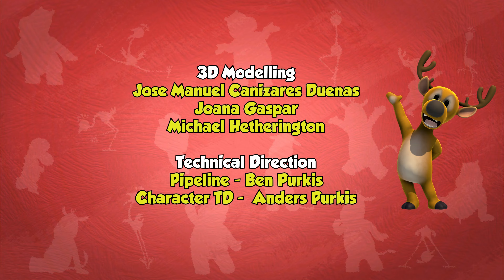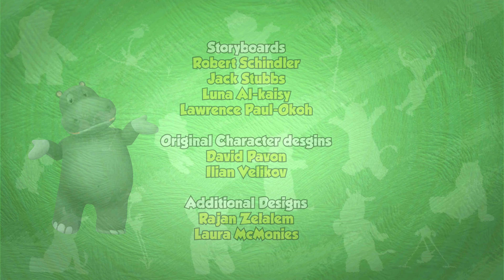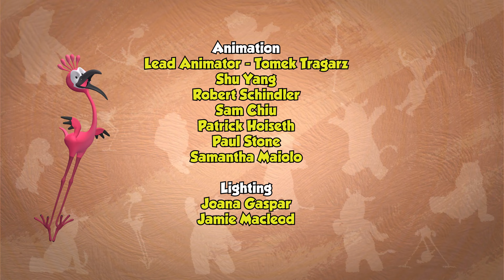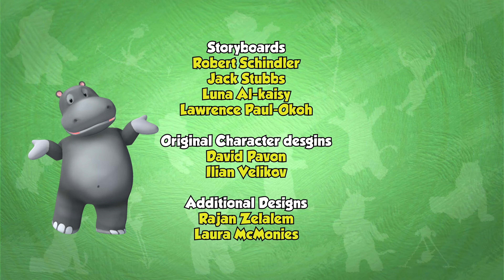The Z Tractor: Zeze Zebra's Farming Adventures Marathon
Join Zeze Zebra on exciting farming adventures in "The Z Tractor" marathon! Watch as Zeze Zebra and friends explore the joys and challenges of farm life, teaching valuable lessons and providing endless entertainment for kids. Don't miss out on this fun-filled journey!

🌟 Welcome to the "Joyful Safari Adventure!" 🐘🎶, a vibrant collection of children's songs from Joyful Kids Songs! Dive into a world of musical fun with catchy tunes perfect for your little ones. 🎉👧👦

00:00:00 - EP05 The Z Tractor Competition
00:03:45 - EP11 The  Smell of Danger
00:06:59 - EP01 Little Big Star
00:10:37 - EP07 Shish Gets A Haircut
00:13:58 - EP09 Invansion Of The Wheel
00:17:41 - EP03 Shape Street
00:21:32 - EP13 Going Places
00:25:10 - EP14 What Comes First
00:28:47 - EP12 Go To Sleep Shish
00:32:17 - EP15 Little Big Star CubeStar 5Min
00:37:43 - EP10 Zeze VS Rain
00:41:08 - EP06 Lets Put On A Show
00:44:39 - EP04 What Is Gravity
00:48:13 - EP02 Hippo Gym Day
00:52:03 - EP08 Captain Zeze

🎵 Educational Themes: Each song is designed to teach and entertain, focusing on animal sounds, counting, and simple English vocabulary. 🎓🔤

🌈 High-Quality Animation: Our videos are colorful, engaging, and feature friendly animal characters that children love. 🎨🐯

🎤 Sing-Along Fun: Encourages language development and early literacy skills through repetitive, easy-to-follow lyrics. 📚🗣️